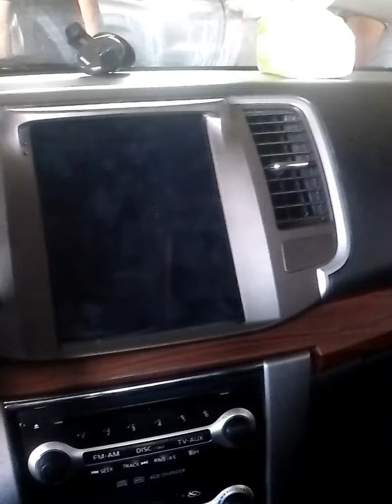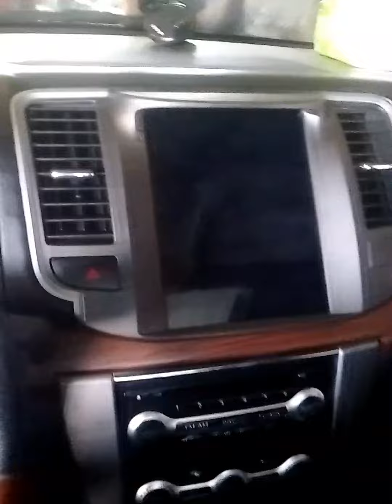Nissan Teana 2009 | installation 9.7 inches Tesla style head unit android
done installation Tesla style head unit android 9.7 inches for Nissan Teana 2009 model plug n play harness 4+64gb